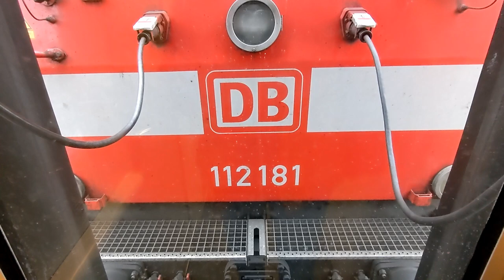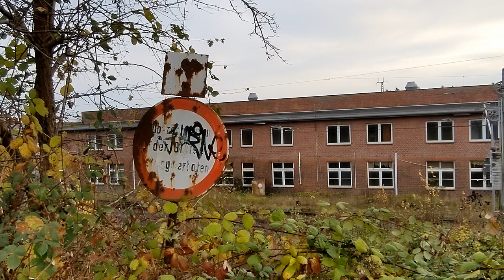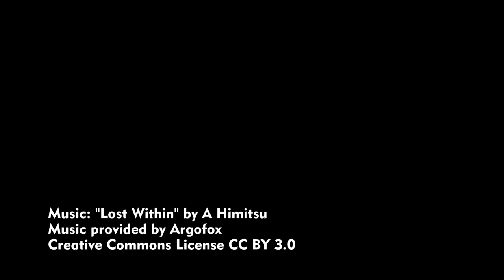Bahnbetriebswerk Lübeck im Wandel der Zeiten – Zugverkehr Dezember 2022, Ansichten von 1984 + 1975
English description below – Bericht von einem Besuch in Lübeck an der Bahnstrecke nach Hamburg, in der Nähe des ehemaligen Bahnbetriebswerks (Bw) Lübeck. Vor der Elektrifizierung Ende 2008 war Lübeck eine Diesellok-Hochburg. Im Bahnbetriebswerk Lübeck wurden viele Loks der Baureihe 218 instandgehalten. Noch früher waren weitere Baureihen in Lübeck beheimatet, unter anderem die Baureihe 220.
Ein Teil der Gebäude ist noch erhalten, ebenso der Zugang zu den Dienstgebäuden. Daneben gibt es auch noch einen Unterstand für Fahrräder.
Auch der Wasserturm existiert noch. Neben ihm stand früher der Ringlokschuppen, der für Dampfloks genutzt wurde. Im Jahr 1975 standen 4 Dampfloks der Baureihe 50 beim Ringlokschuppen. Wahrscheinlich sollten sie verschrottet werden. Dort, wo der Schuppen stand, sieht es 2022 ziemlich kahl aus. Die Flächen werden voraussichtlich mit Wohnhäusern neu bebaut.
Im Jahr 2022 gibt es in Lübeck noch eine Dieseltankstelle, so wie auch 1971. Der lange Schuppen neben der Tankstelle, bei dem damals oft Uerdinger Schienenbusse standen, ist allerdings jetzt verschwunden. Die Dieseltankstelle hatte 1971 gerade neue Vorratstanks bekommen. Der alte, hohe Tank war durch niedrige, liegende Tanks ersetzt worden.
Im Jahr 2022 fuhren auf den nicht elektrifizierten Strecken rund um Lübeck (nach Kiel, Neustadt und Lüneburg) überwiegend Triebwagen des Typs LINT 41. 1975 fuhren dort Wendezüge mit Dieselloks der Baureihe 212, oder Schienenbusse, je nach Verkehrsaufkommen. Entsprechend war die Baureihe 212 hier häufig zu sehen.
Im Februar 1984 steht südlich der alten Diesellokhallen eine neu gebaute hohe Halle, in der große Teile wie Motoren oder Getriebe ein- und ausgebaut werden konnten. Die Hallen stehen so auch noch im Dezember 2022.
Im Jahr 1984 standen beim Ringlokschuppen des Bw wiederum Loks, die bei der DB außer Dienst gestellt wurden: 7 Dieselloks der Baureihe 220 wurden zum Verkauf bereitgestellt.
In der Abstellanlage für Personenzüge standen 1984 regelmäßig Züge aus Silberlingen und anderen Reisezugwagen bereit. Im Jahr 2022 ist die Abstellanlage dagegen ziemlich leer. Der Schleswig-Holstein-Takt nutzt die Züge hervorragend aus. Es steht fast nichts herum. Allerdings wird es damit schwer, für Ersatz zu sorgen, wenn kurzfristig ein Zug ausfallen sollte.

Report from a visit to Lübeck (Germany), at the railway line to Hamburg, near the former locomotive workshop (Bahnbetriebswerk = Bw) Lübeck. Before the electrification of the line in 2008, Lübeck had been a stronghold of Diesel locomotives. Many class 218 locos came here for maintenance. Before the era of class 218, other locomotives had their home at Lübeck, including class 220.
Some of the buildings still exist, as well as the access to the workshop. At the entrance there's also a shelter for bicycles.
The water tower is also still there. Beside it, there had been a roundhouse for steam locomotives in former times. In 1975, 4 class 50 steam locos were standing next to the roundhouse. Probably they were going to scrap. In 2022, the former roundhouse area was empty. There are plans to construct new residential buildings at this place.
In 2022 Lübeck still had a Diesel fuel station, just like in 1971. In 1971 there had been a long shed beside the fuel station. Uerdingen rail buses could often be seen there. This shed is gone now. In 1971 the fuel station had got new tanks. The old high tank had been replaced by new low lying tanks.
In 2022, the non-electrified lines around Lübeck (to Kiel, Neustadt and Lüneburg) were operated with LINT 41 Diesel multiple units (DMUs). In 1975, push-pull trains with class 212 were often in service there, or Uerdingen railbuses, depending on the number of passengers. In that era, class 212 could often be watched at Lübeck.
In February of 1984 south of the old locomotive shed a high hall was standing. It can be used for exchanging large and heavy locomotive components like Diesel motors or hydraulic transmissions. These buildings were still standing in 2022. In 1984, again some locomotives could be seen at the depot that were withdrawn from service by Deutsche Bundesbahn. 7 class 220 locomotives were standing there, they were prepared for sale. In 1984 often passenger trains were standing in the sidings near Lübeck central station. Many of them consisted of stainless steel coaches called "Silberlinge". In 2022 the sidings are almost empty. The current schedule for Schleswig-Holstein is a masterpiece of train operation. Almost all trains are in use and none are parked. If, however, a spare train should be needed it will be difficult to get one as almost all trains are in use.